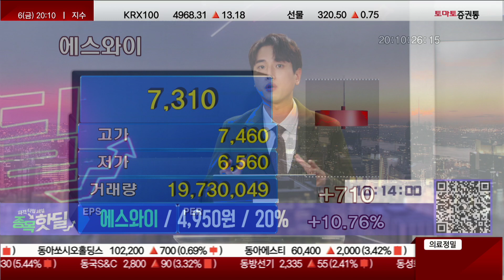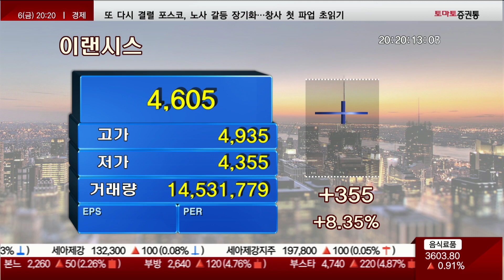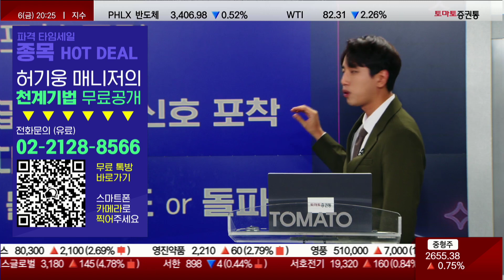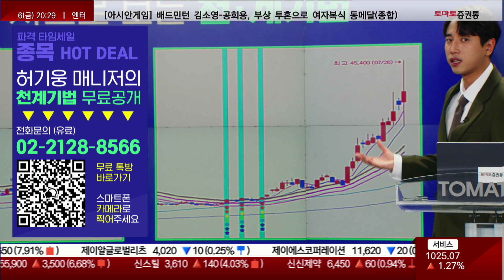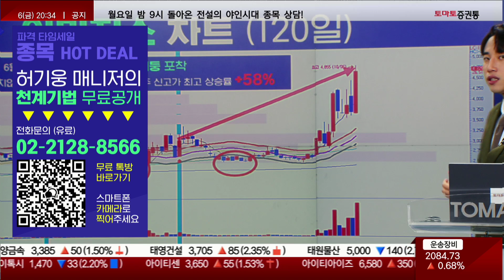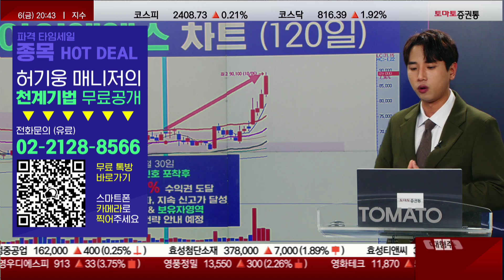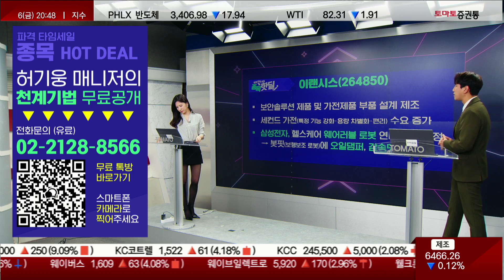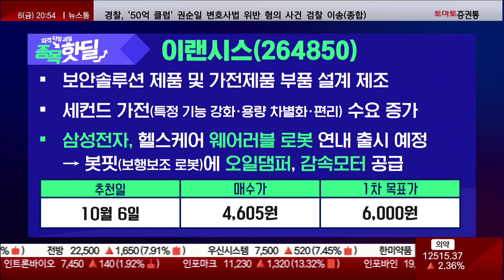❤️‍🔥 주식투자하는데 지표 너무 많지 않나요? 딱 이것만 보면 수익 바로 가능!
💥종목 핫딜💥

참여 방법은?

파격 타임세일, 종목 핫딜
STOCK SHOWHOST : 이윤지, 김은지
STOCK MANAGER : 허기웅
▶ 타임어택 종목 Review
새빗켐 / 86,800원 / 30%
에스와이 / 4,950원 / 20%
삼부토건 / 3,950원 / 15%
롯데관광개발 / 14,700원 / 10%
에이프로젠 / 1,600원 / 10%
이랜시스 / 5,000원 / 30%

▶ 종목 Edition
· 강의 주제 : 천국의계단(천·계)기법 포착조건
- 강의 내용 ① 2거래일 연속 양봉
- 강의 내용 ② 3번째 계단 돌파 시도or돌파
- 강의 내용  SECRET(비밀)

▶ 종목 Hot Deal
▷ 오늘 핫딜1 : 이랜시스